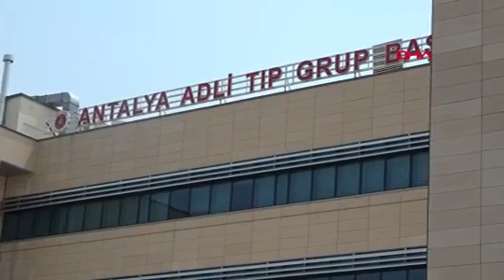Samet’in cansız bedenini yakınları aldı